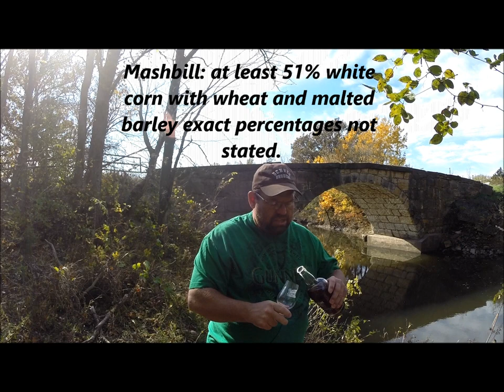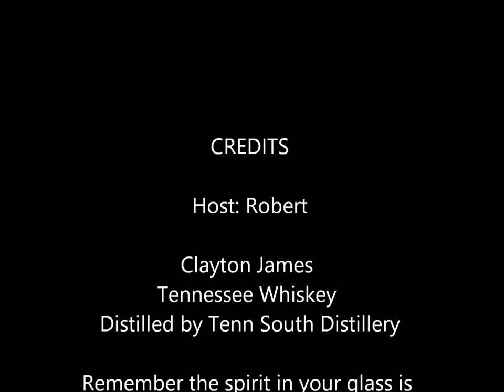Whisk'e'y Review 115, Clayton James 90 proof Tennessee Whiskey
Note: I Emailed Tenn South and Clayton James Whiskey is only available in Tennessee at this time. This is an Independent Review of Clayton James Tennessee Whiskey from Tenn South.  It is intended for those of legal age for alcohol  consumption in the country where it is viewed.